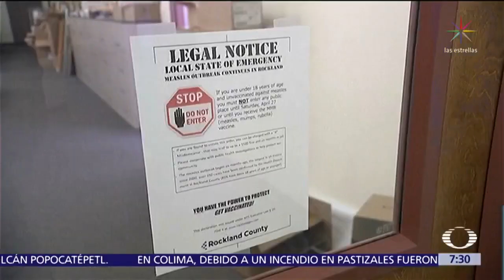Virus del sarampión fue importado de regreso a México - Despierta con Loret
El virus del sarampión fue importado de regreso a México, que estuvo libre de esa enfermedad desde hace 22 años; reportan 4 casos